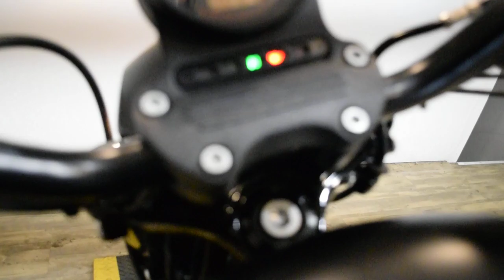2017 Harley-Davidson Iron 883 | Used motorcycle for sale at Monster Powersports, Wauconda, IL